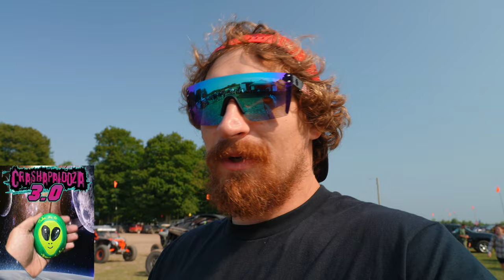CRASHAPALOOZA 3.0! Extreme Bounty Course, Drag Racing, Barrel Racing, Blind Dudes, & Show & Shine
Merch & SxS Parts

HELP SUPPORT THE DIRT DUDES!

OnX Offroad
Premium or Elite membership use
CODE "dirtdudes"

Keep up with Dirt Dudes UTV on the following platforms with daily uploads:

Need A Cabin To Stay In Michigan? Or Want MTS Suspension Installed Right In Michigan? BLR Suspension & Bruntons Last Resort Right In St. Helen

SxS We Ride | We are the #1 website for SxS/UTV information!

Like Jakes Doors, Cage, & Grill? SF Raceworks

St. Helen Vacation Rentals

Forgot To Get A Picture Of You Rippin? JR Media - SXS Event Photos

Strongest/Most Affordable Radius Rods On The Market? ATLAS ORV

Tired Of Your Stock Cage? VooDoo Cages

Tired Of Blowing Belts? Razorback